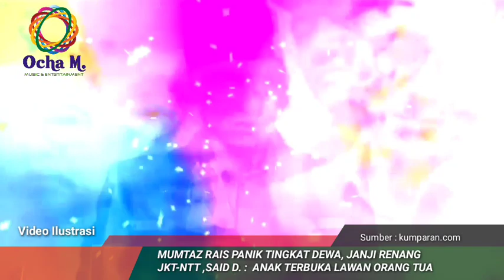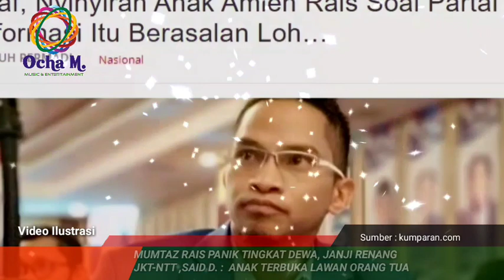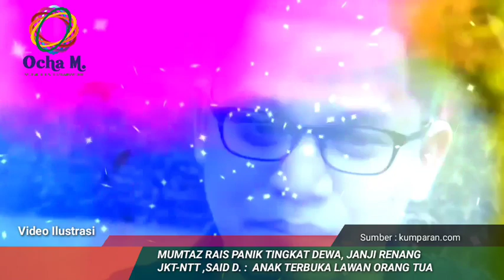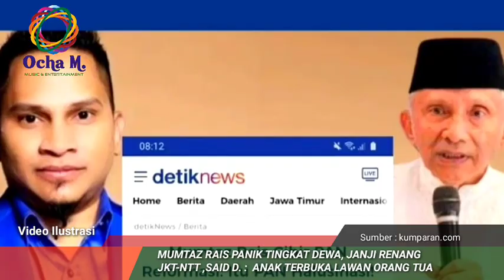Anak Amien Rais Disebut Panlk Tingkat Dewa, Sampai Janji Berenang Jakarta _ NTT, Melawan Ortu ?